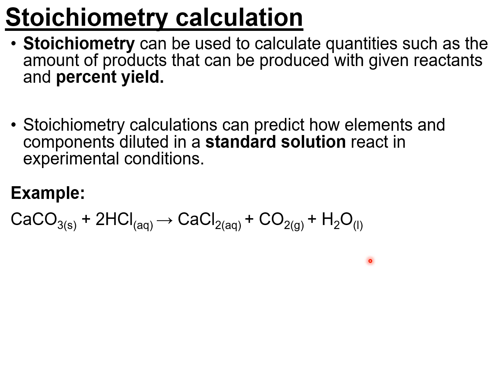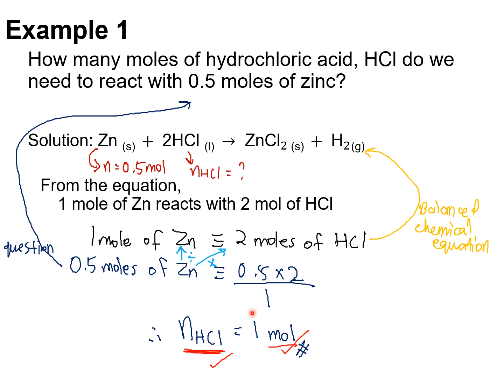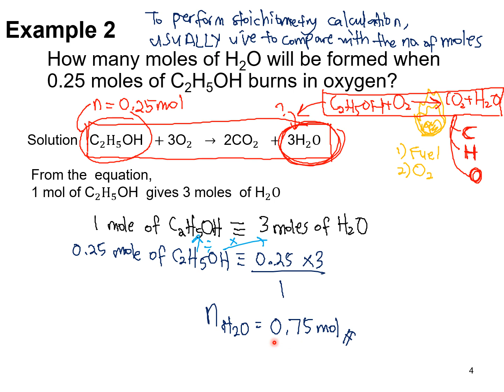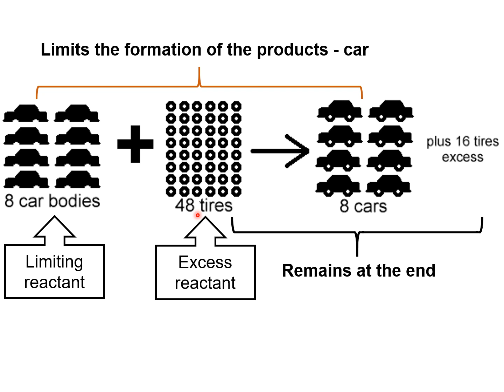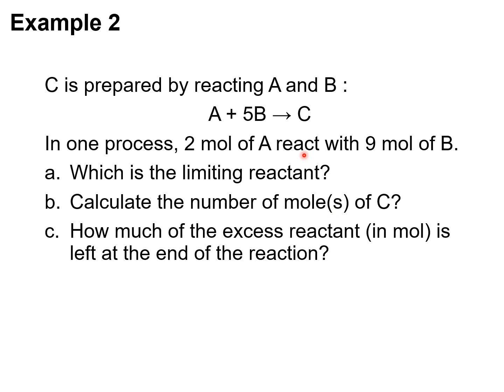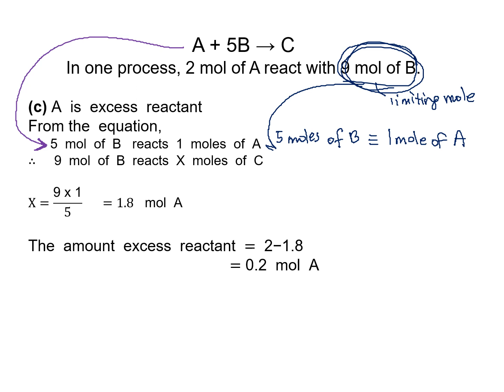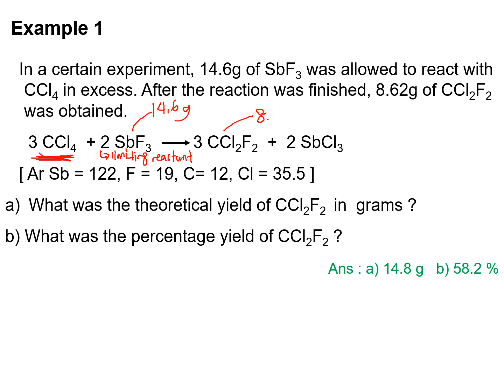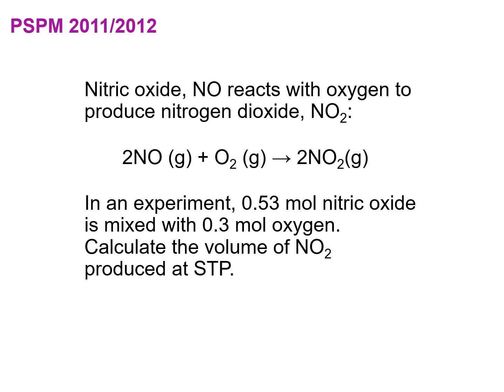Matriculation Chemistry Lecture Subtopic 1.3 Semester 1 [Part 2]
Chapter 1-Matter
Subtopic 1.3-Stoichiometry